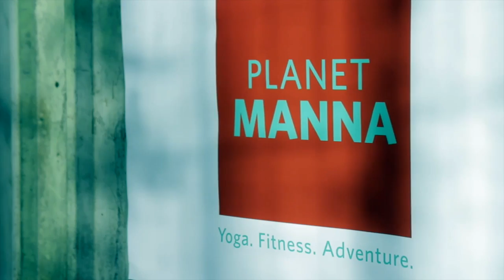Planet Manna || Promo V4